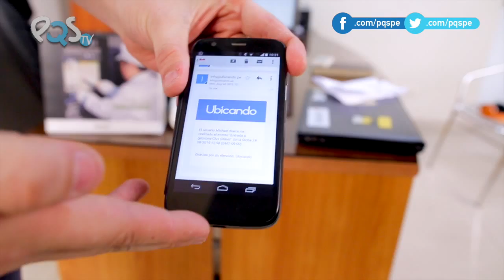Ubicando: Asistencia de personal basado en geolocalización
Michael Ibarra, jefe de operaciones de Ubicando, nos cuenta de qué se trata este proyecto. No te lo pierdas!

Mira el artículo completo aquí:

- Facebook.com/pqspe
- Twitter.com/pqspe